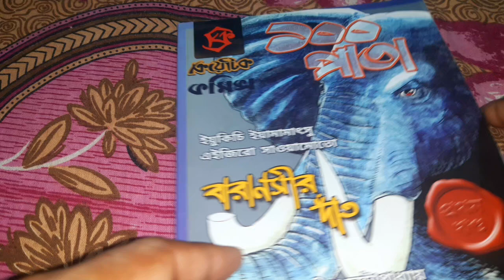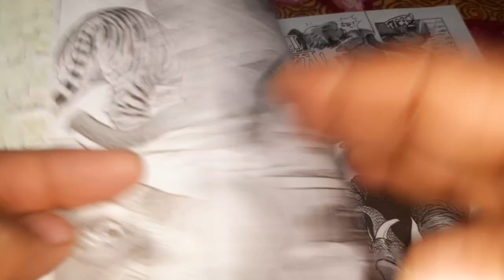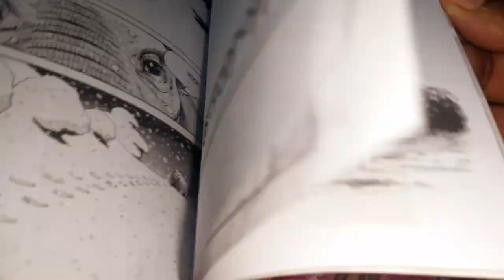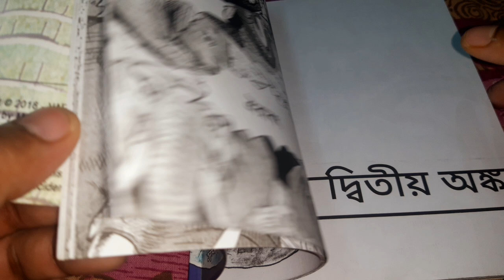japani comics Bengali version || comics world talk